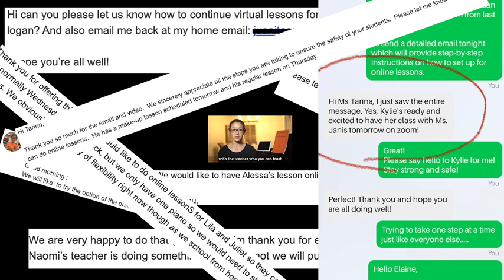MozArt goes Online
To comply with state mandate, MozArt Music Academy is temporarily closing our brick-and-mortar location in Tarzana. We are offering LIVE 1-on-1 Online lessons with our award-winning instructors at the convenience of your home.